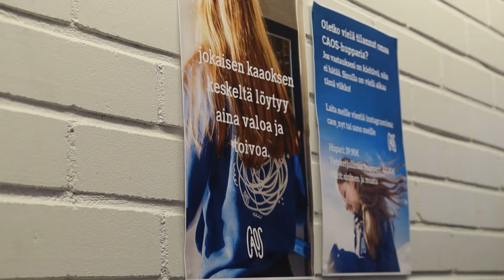Kevättä ilmassa | VEELOGI 9 | 2023-2024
Tämän Veelogin toteuttivat viestintälautakunnan jäsenet Tekla Paananen, Piela Raunismaa ja Iida Kämäräinen.
Musiikki: opistolaiset